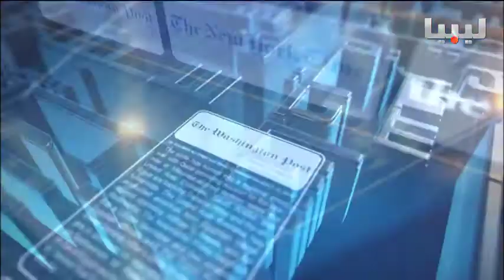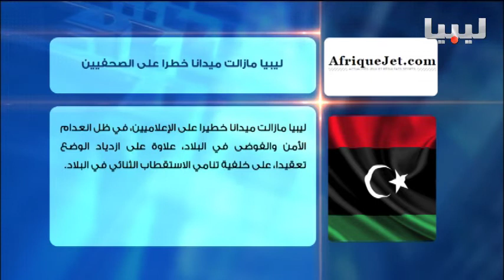برنامج اتجاهات الصحافة يوم 08/05/2015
أستاذ العلاقات الدولية إسماعيل المحيشي
العناوين:
الحوار الليبي .. بوادر امل رغم الاختلافات
دعوات عربية واوربية للدفع بالحل السلمي للازمة الليبية
هواجس دولية من انتهاكات لحقوق الانسان في ليبيا